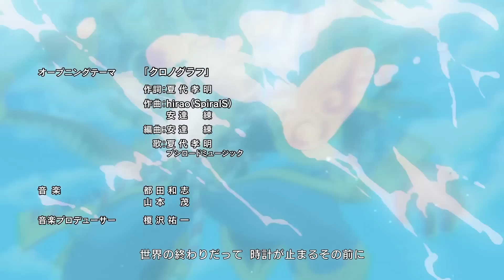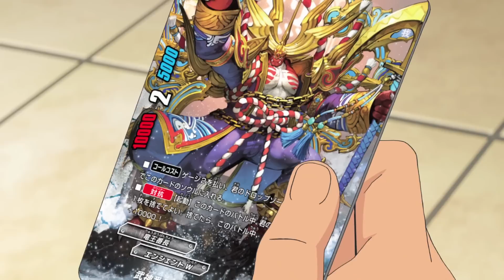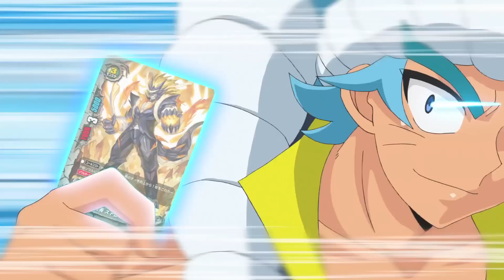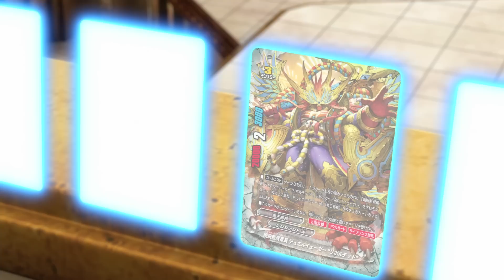[Sub][Episode 13] Future Card Buddyfight Triple D Animation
This is the Episode 13 of the animation series "Future Card Buddyfight", Future Card Buddyfight Triple D!